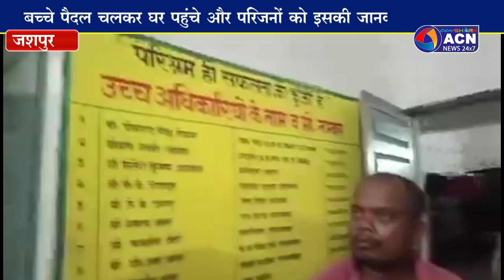शराबी अधीक्षक ने बच्चों से मारपीट कर रात में छात्रावास से निकाला